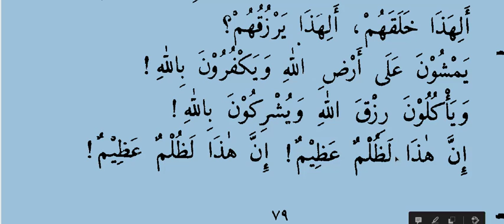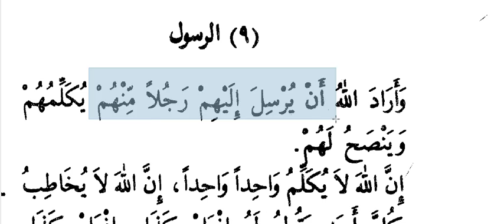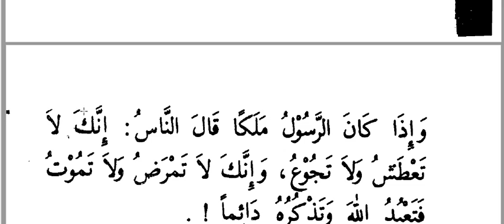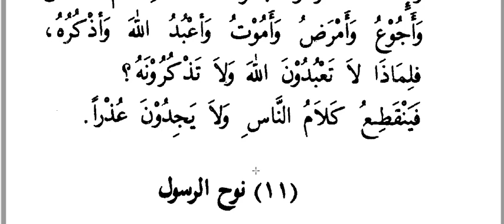19. Kasasu'n-Nebiyyîn (01.07.2021)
Videoda sehven 18. Ders demişiz. Özür dileriz.